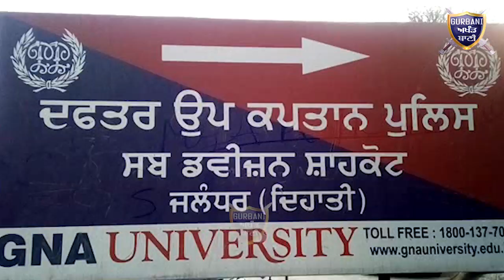Nakodar Express ਦੇਖੋ ਅਖੀਰ ਕਿਸ ਦੁੱਖ ਕਰਕੇ ਪਿਤਾ ਨੇ ਆਪਣੇ ਪੁੱਤ ਨੂੰ ਹੱਥੀਂ ਮਾਰੀ ਗੋਲੀ | Gurbani Akhand Bani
Latest News From Nakodar Must Watch Why This Father Target His on Young Son .